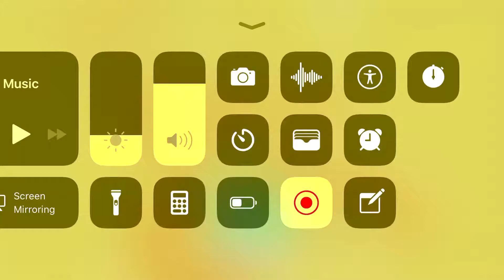Dancing Line - The Halloween Puzzle iOS Widescreen + Halloween Special